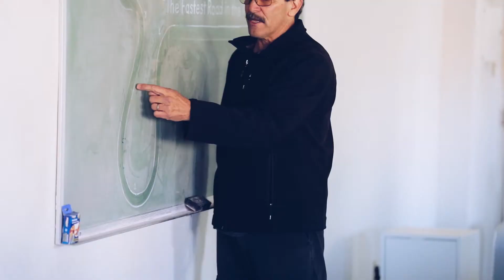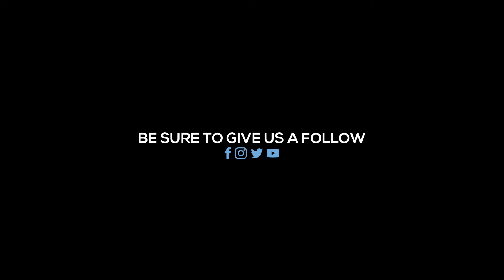North South Machinery's Willow Springs Takeover!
North South Machinery hosts Friends & Family Track Event at Willow Springs International Raceway, March 5th, 2018.  Expert Level Instruction Provided by Former Sports Car Pro's Craig Stanton and Nathan Swartzbaugh.  Boys & Their Toys!